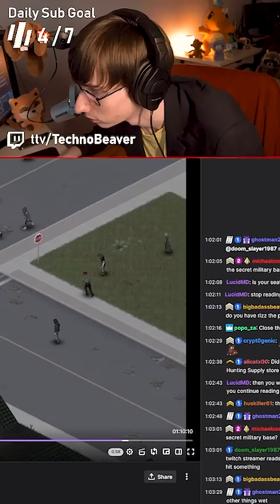My Twitch Chat found a katana... (Project Zomboid)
While playing Project Zomboid, my Twitch chat found a Katana on a zombie...